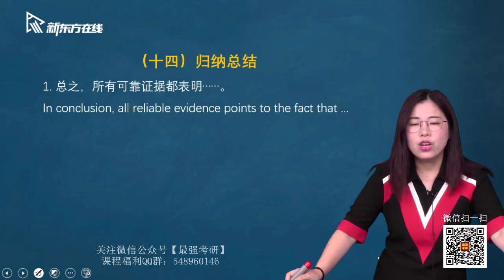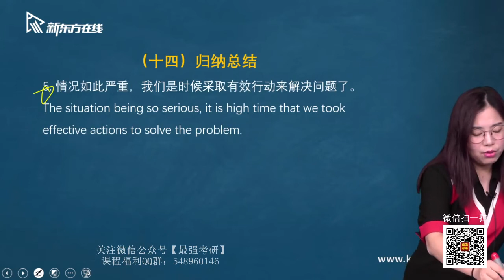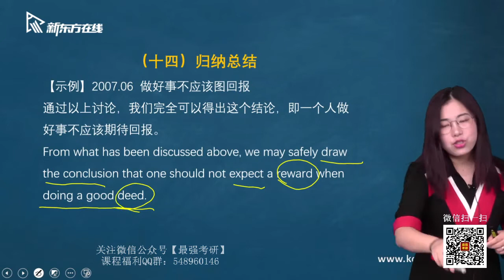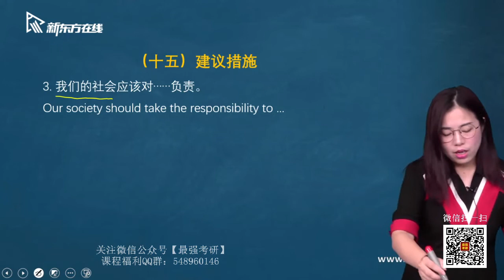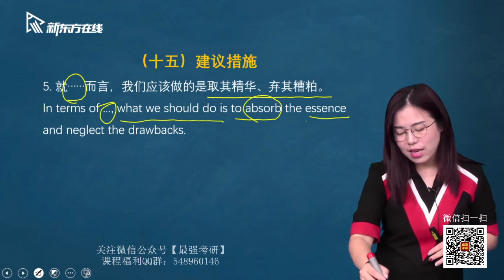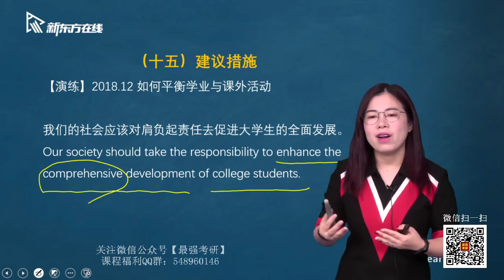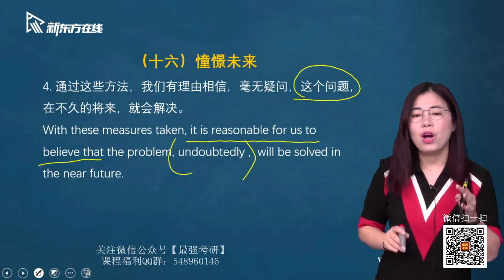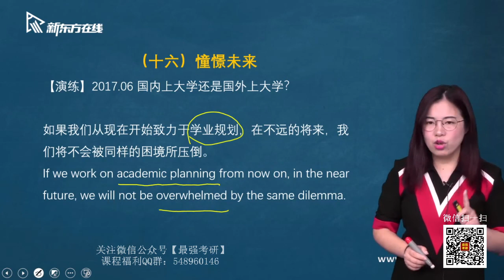08 经典句型 论说文经典句型详解之结尾段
大学英语六级写作课程。